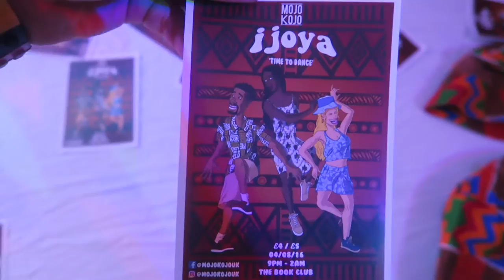Mojo Kojo x Ijoya ft BOKO! BOKO!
Welcome to IJOYA (‘Time to Dance’), the club night 😀 tunes by DJ collective -  BOKO! BOKO!

MOJO KOJO clothing are ethically sourced from Nigeria and are wonderfully handmade by local seamstresses. With clothes for just about everyone, bumbags, shirts, shorts, dresses and two piece outfits.

DON'T forget FREE ENTRY to anyone that steps into the club in a Mojo Kojo garment!

Peace Out!